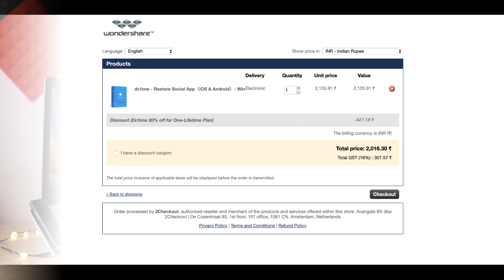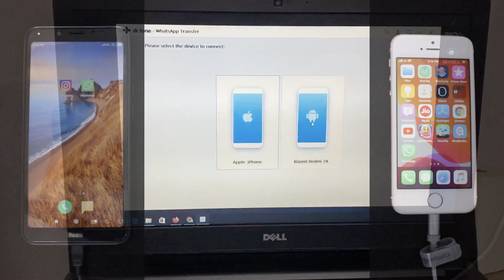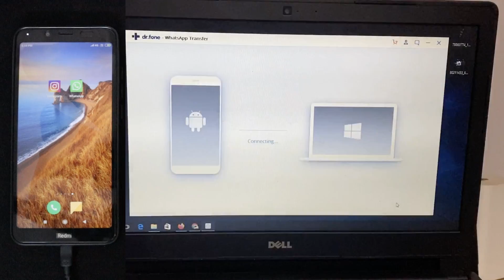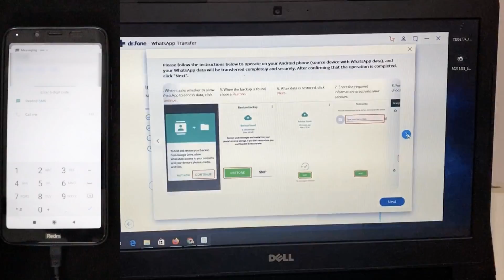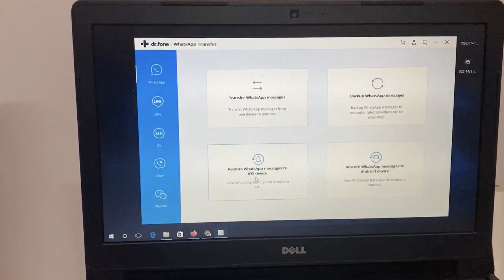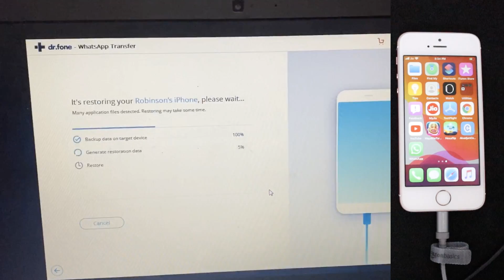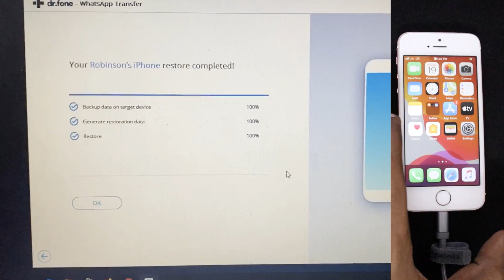WhatsApp Data Transfer Android to iPhone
Android இல் இருந்து iPhone இற்கு WhatsApp Backup Transfer இந்த Software வழியாக பண்ணலாம். Step by Step Guide to show the complete process of Transferring all the Messages, Attachments of WhatsApp from Android to iPhone.